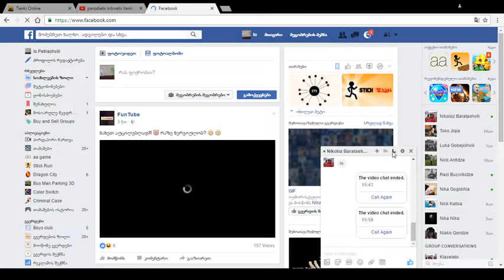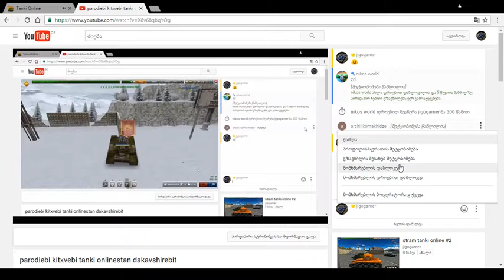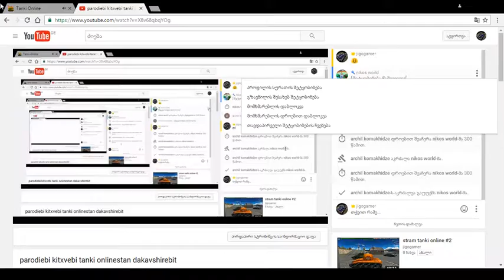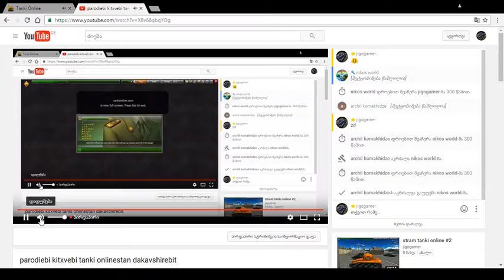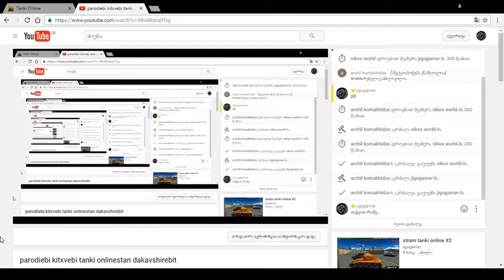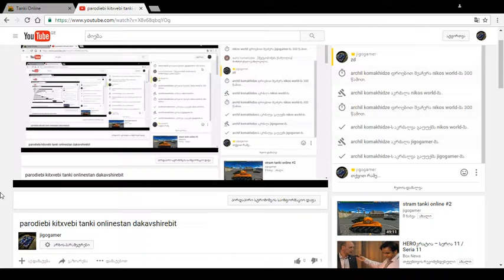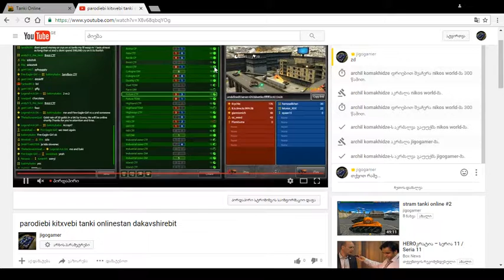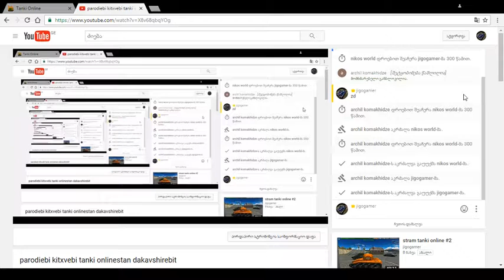parodiebi kitxvebi tanki onlinestan dakavshirebit